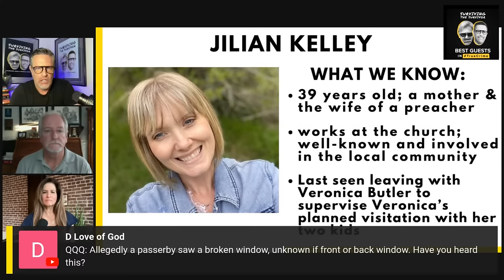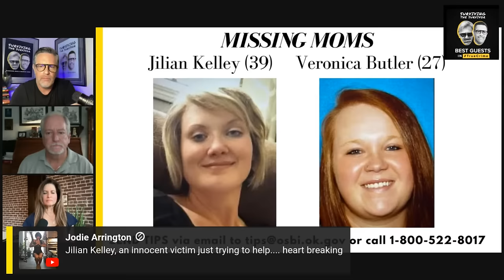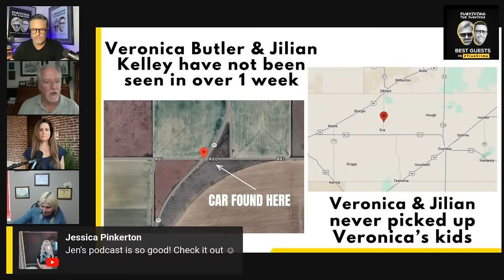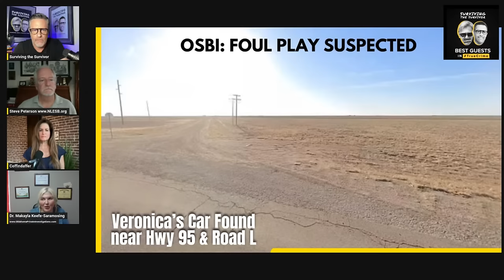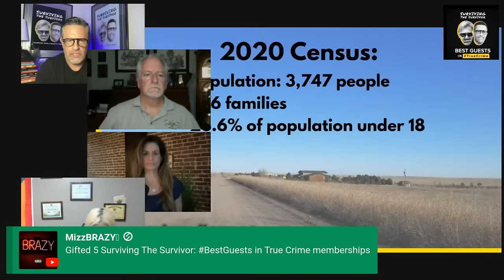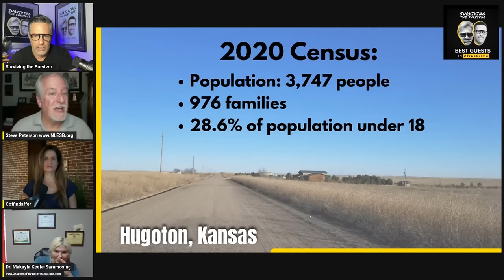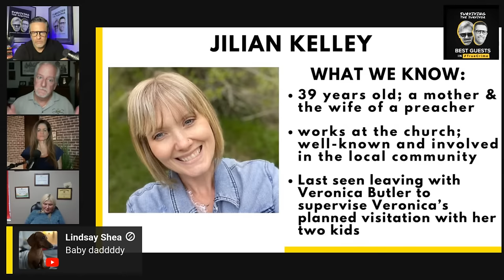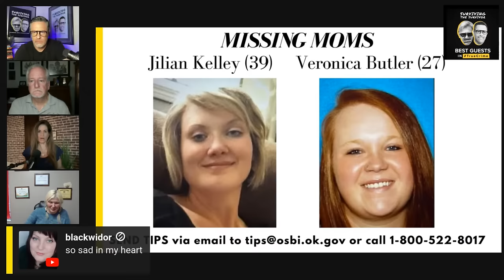“Foul Play” Suspected in Disappearance of Moms Who Vanished in Oklahoma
IT'S HERE: STS HARDCOVER BOOK SIGNED COPIES FROM JOEL AND KARM

Pre-Order Joel's Book

The search for two Oklahoma women continues as investigators try to piece together the events leading up to their disappearance.

The Oklahoma State Bureau of Investigation said Sunday that they were called in to investigate the “suspicious disappearance” of 27-year-old Veronica Butler and 39-year-old Jilian Kelley, who have not been since the weekend.

Laura Ingle is currently a crime reporter for NewsNation based in NYC

Before that she worked as a correspondent for Fox News for 20 years. And she began her career in radio working for the powerhouse KFI in Los Angeles- making her name during the Scott Peterson case.

Jennifer Coffindaffer’s career in federal law enforcement spanned over 28 years and included extensive investigative, operational, leadership and training experiences.  As a Special Agent with the Federal Bureau of Investigations (FBI), she specialized in gang, narcotics, organized crime

Steven Peterson was a Senior Special Agent (SSA) of the United States Department of Justice, the Drug Enforcement Administration (DEA) for nearly three decades and at the time ofhis retirement was the most senior DEA street agent in the world.

He also worked the investigation into a clandestine methamphetamine laboratory that was the inspiration behind the television series Breaking Bad.

Dr. Makayla Saramosing is the owner of the largest Oklahoma-owned private investigation and process serving company. She is a licensed process server, private investigator, a notary public. She is also licensed as a teacher, principal, superintendent and is an ardent advocate of civil rights for the oppressed.